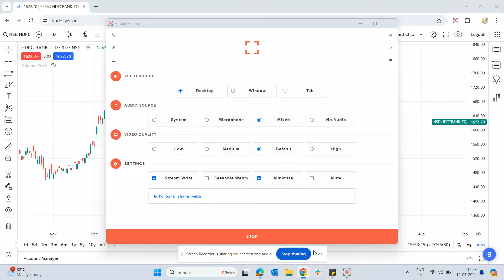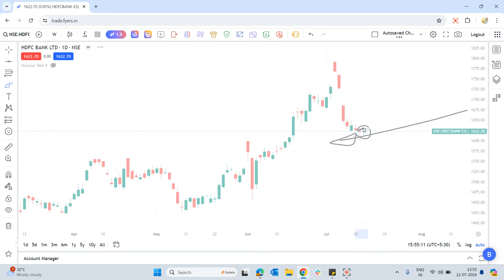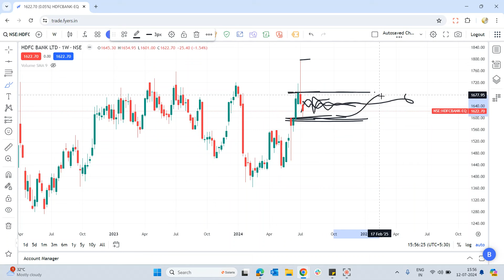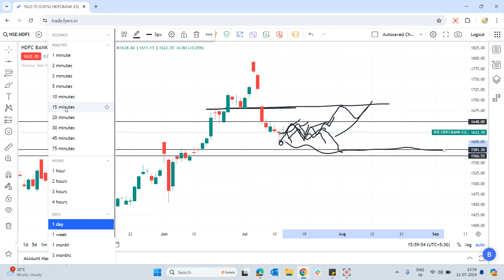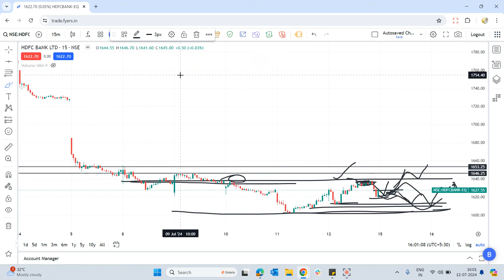HDFC bank share latest news | HDFC bank share latest news today